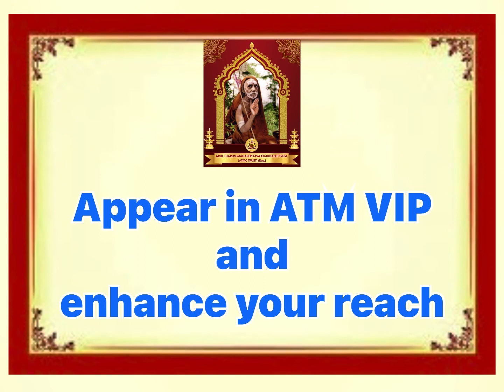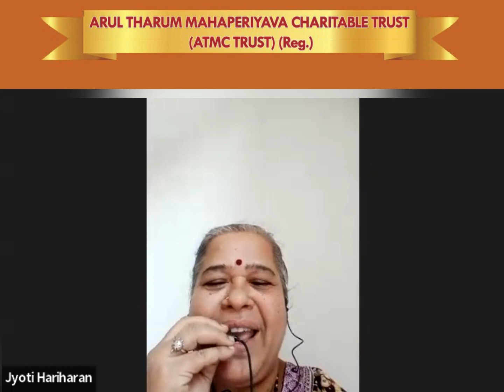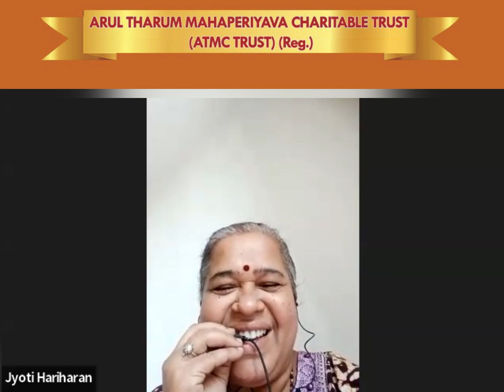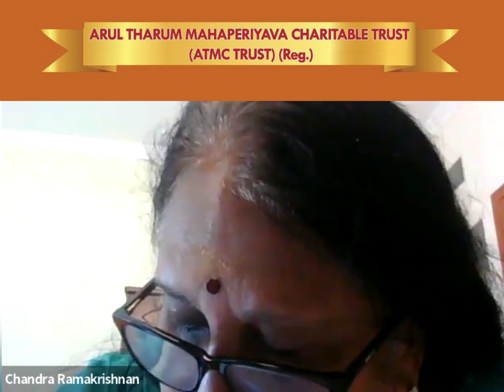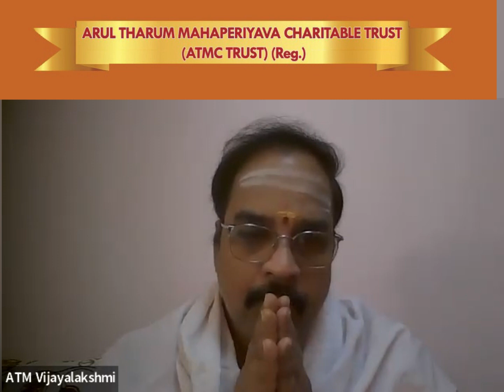004 ATM Kalyana Vaibhogam Varan Introduction Program 22.10.2023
If you want to participate in the Varan Introduction Program Whatsapp your number to Rajeshwari Krishnamurthy (Whatsapp message only entertained)